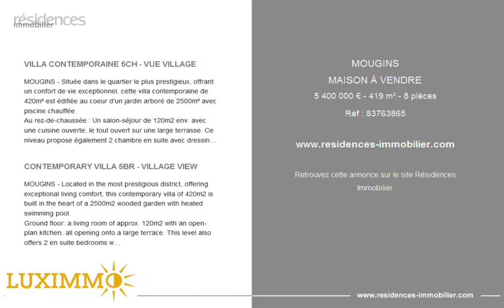MOUGINS - MAISON À VENDRE - 5 400 000 € - 419 m² - 8 pièces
Référence : 83763865

VILLA CONTEMPORAINE  5CH - VUE VILLAGE

MOUGINS - Située dans le quartier le plus prestigieux, offrant un confort de vie exceptionnel, cette villa contemporaine de 420m² est édifiée au coeur d'un jardin arboré de 2500m² avec piscine chauffée.
Au rez-de-chaussée : Un salon-séjour de 120m2 env. avec une cuisine ouverte, le tout ouvert sur une large terrasse. Ce niveau propose également 2 chambre en suite avec dressing et salle de bains et 1 salle de cinéma.
À l'étage : 1 chambre de maître avec sa salle de bains, 2 autres chambres en suite, 2 salle de bains, 1 bureau et 1 salle de sport.
En complément : 1 Pool-house équipée, 1 Garage double et de nombreuses places de parking.

CONTEMPORARY VILLA 5BR - VILLAGE VIEW

MOUGINS - Located in the most prestigious district, offering exceptional living comfort, this contemporary villa of 420m2 is built in the heart of a 2500m2 wooded garden with heated swimming pool.
Ground floor: a living room of approx. 120m2 with an open-plan kitchen, all opening onto a large terrace. This level also offers 2 en suite bedrooms with dressing rooms and bathrooms and 1 cinema room.
First floor: 1 master bedroom with en suite bathroom, 2 further en suite bedrooms, 2 bathrooms, 1 study and 1 sports room.
Additional features: 1 fully-equipped Pool-house, 1 double Garage and many parking spaces.

Cette annonce vous est proposée par l'agence LUXIMMO

|3031098|